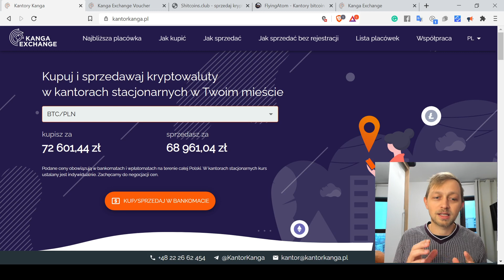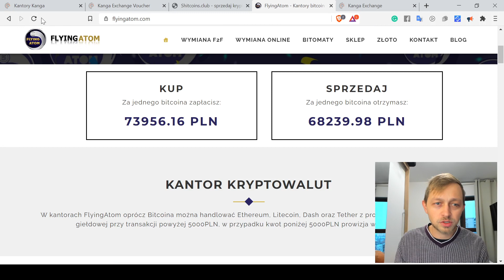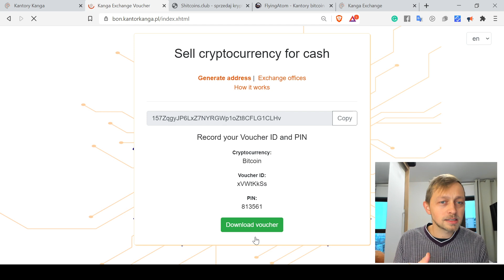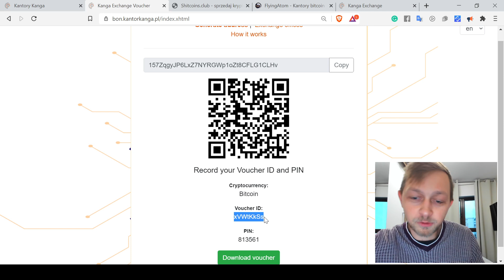Jak kupić i sprzedać Bitcoiny w kantorze walutowym z zachowaniem prywatności?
Niewiele osób wie, że można kupować i sprzedawać Bitcoiny w kantorach walutowych - tych samych w których można kupować dolary i euro.
Taką usługę wprowadziła Kanga Exchange. Linki z filmu

Kup i przeczytaj książkę "Kryptowaluty" - Michał Grzybkowski i Szczepan Bentyn:
(na Allegro Smart wysyłka za free)